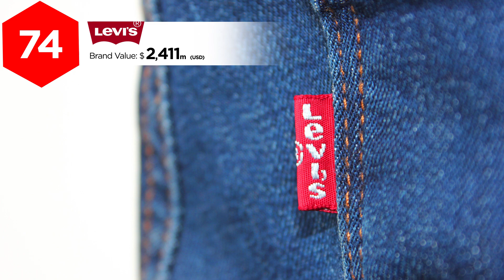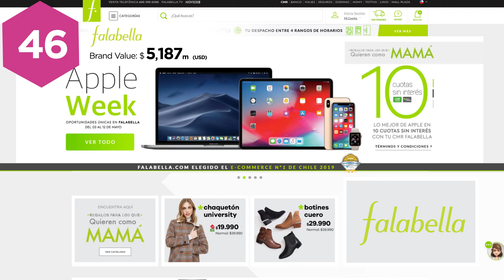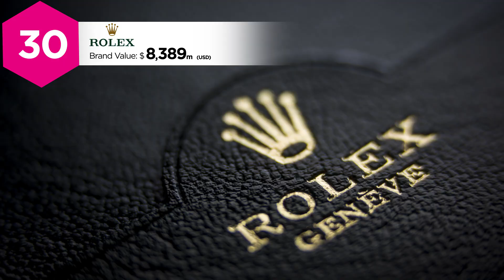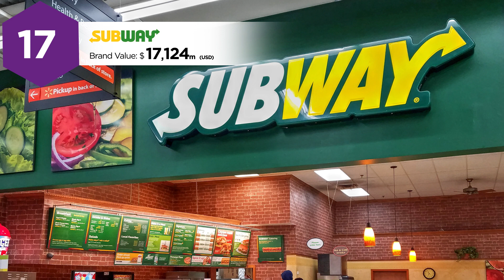BrandZ Top75 Most Valuable Global Retail Brands 2019...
... Countdown

Launched at the World Retail Congress 2019 in Amsterdam